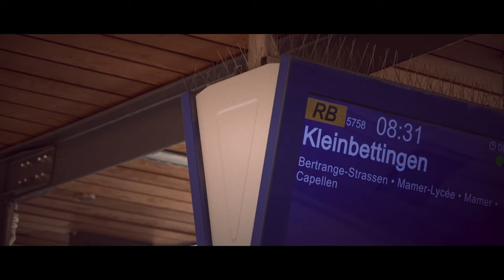Un jour avec... Carmen, accompagnatrice de trains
En rejoignant les CFL et se glissant dans l’uniforme d'accompagnatrice de trains, Carmen a su trouver sa voie. Un métier exaltant et un véritable choix de vie pour cette jeune femme qui a su mettre sa rigueur et son sens du dévouement au service des passagers.

Mit dem Wechsel zur CFL und dem Berufseinstieg als Zugbegleiterin hat Carmen ihren Weg gefunden. Ein spannender Beruf und eine Lebensentscheidung für diese junge Frau, die ihre Gewissenhaftigkeit und ihr Einfühlungsvermögen stets zum Wohle der Fahrgäste einsetzt.